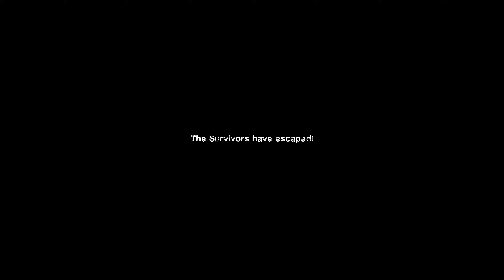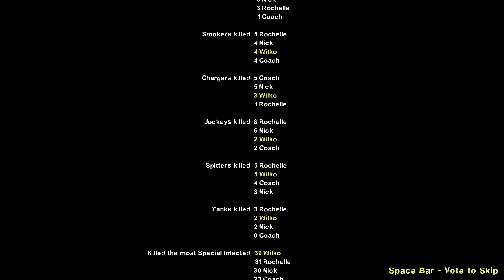Left 4 Dead 2 Campaign Gameplay 271 - BOT - Battle with Ogress Toys: playroom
Playing the "BOT Battle Ogress Toys" custom campaign by Grobi on Left 4 Dead 2 (2009) on Normal difficulty.

I think I was short 3 cards of a complete collection. The reward at the train station was just some consumable ammo and first aid.